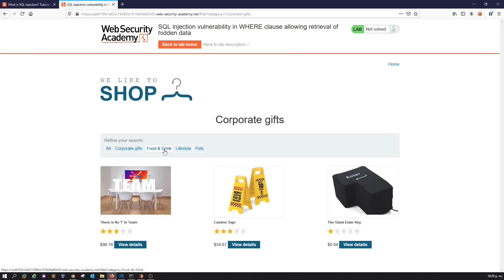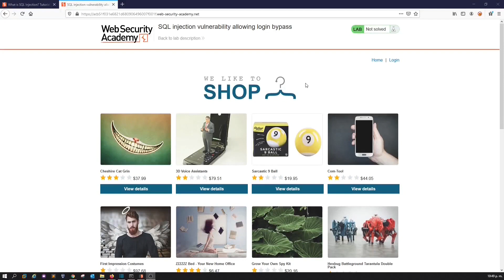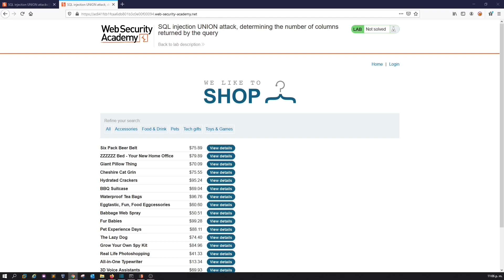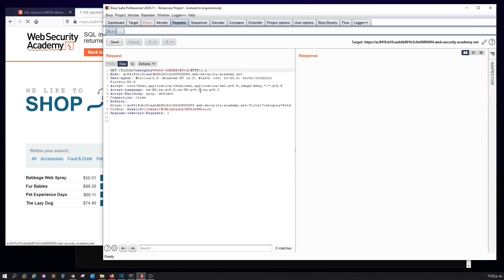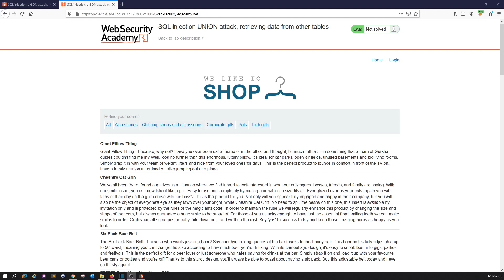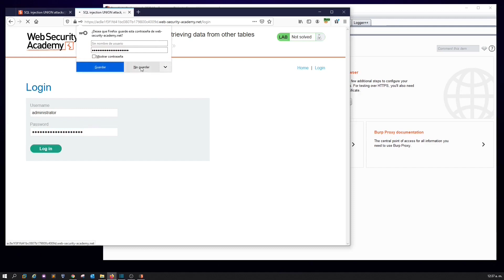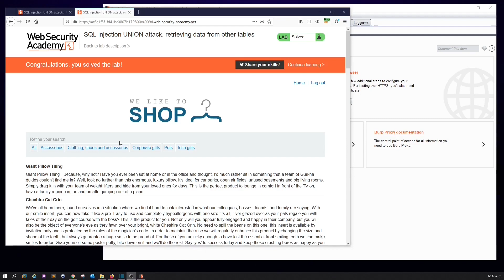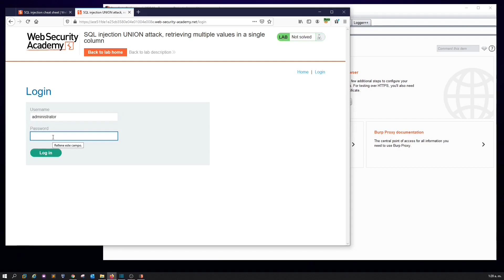PortSwigger Laboratorios SQL Injection Parte 1 - Behackerpro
En este video encontrarás una serie de laboratorios de SQL Injection en la plataforma PortSwigger.

Comparte!